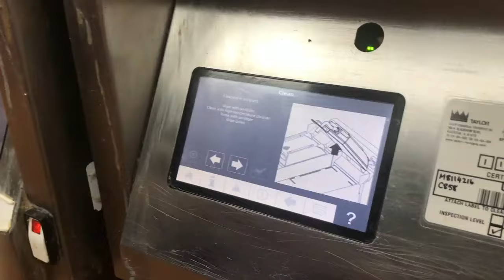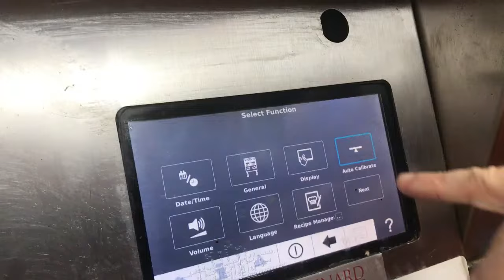Grill Maintenance- Daily Clean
This a training resource is created for the exclusive use of McDonalds Hamilton and Cambridge employees only.